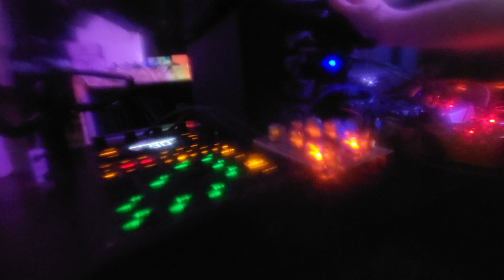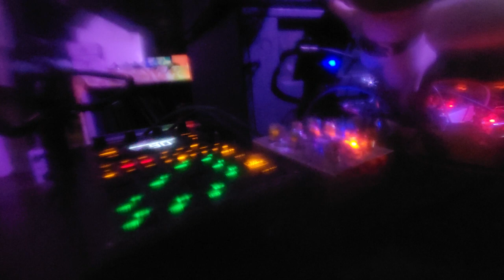"reliquary, and trimmings" ||ambient:live:performance|| 10.16.23